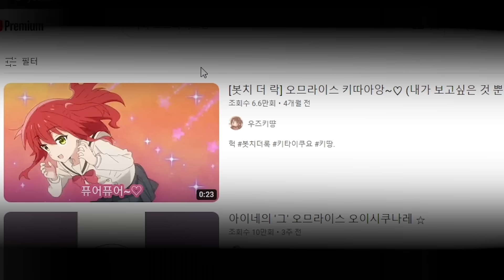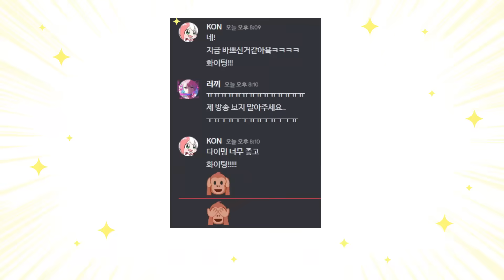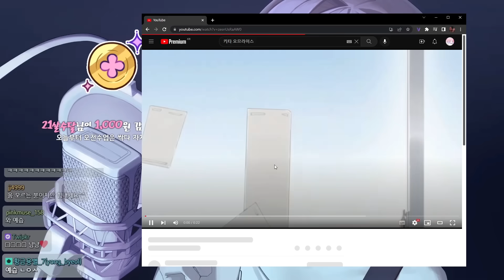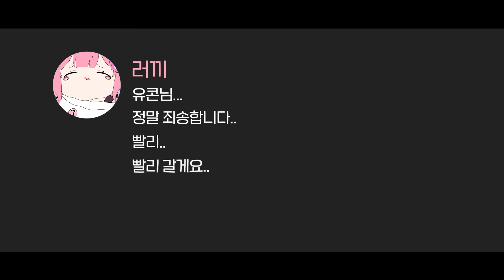제발 보지 말아주세요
✿ 편집자: 김가을님
✿ 썸네일: 뭉슈슈님

♬ 아웃트로
○Track: Crusaderp - Oe route two